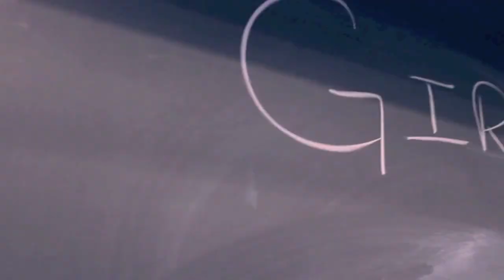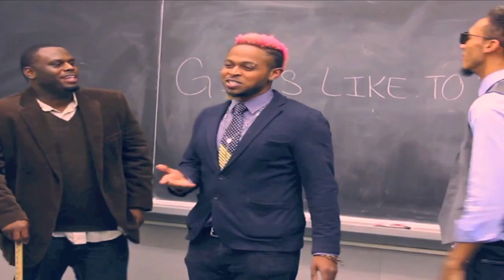"Girls Like To Party" Behind The Scenes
Philly Chase Ft. 2nd Child- "Girls Like To Party".
Official Video Directed by Joe Staehly.
Behind the Scenes shot x edit by Korahn McKenney.
Day 1 & 2 of "Girls Like To Party"